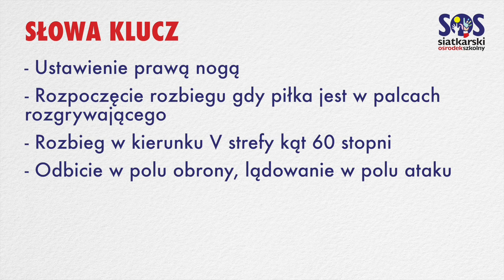Atak z VI strefy (pipe) w kombinacji z zawodnikiem środkowym.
Film został nagrany z II klasą gimnazjum nr I w Tomaszowie Lubelskim .